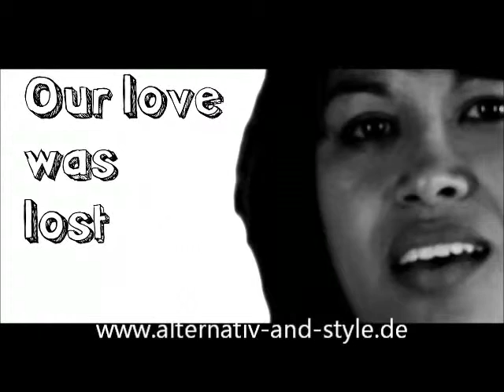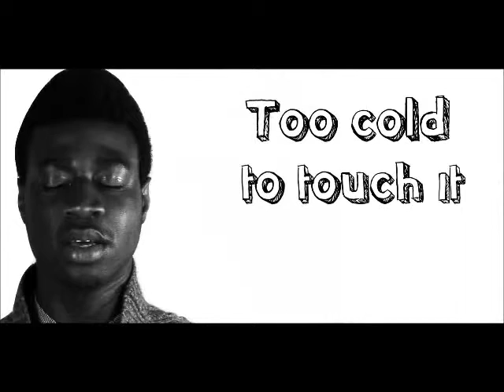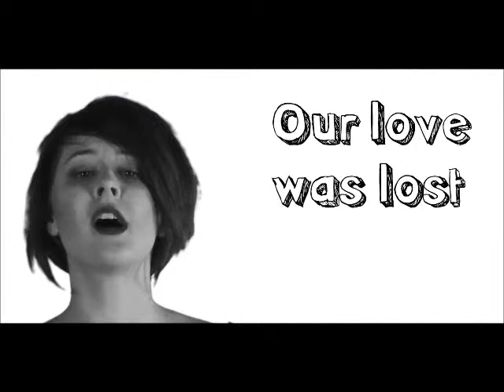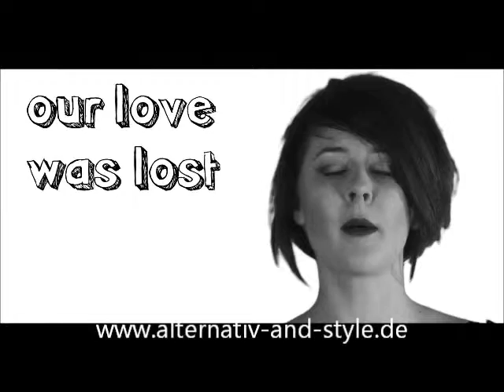The Temper Trap - Love Lost.mp4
The Temper Trap - Love Lost